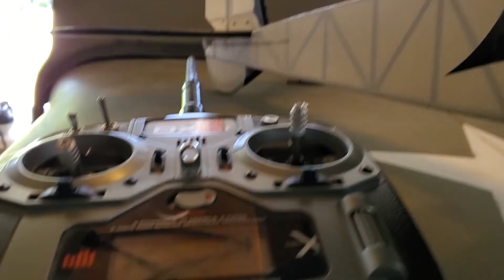Simple RC Parachute Drop Mechanism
A very simple, reliable, lightweight way to drop a couple parachutes from a radio control model using a spare servo on the wing. This actuator mechanism is mounted on the late, great HobbyKing/Durafly "Retro Junior" - a modern brushless EPO foam model that was made to resemble a balsa old-timer freeflight model.